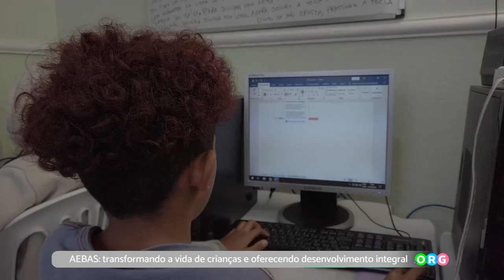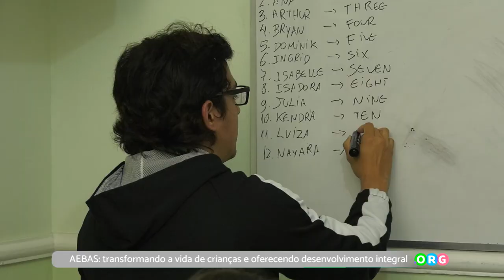PGM 285 - Ponto Org - AEBAS - Associação Evangélica Beneficente de Assistência Social - 01/10/24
AEBAS: transformando a vida de crianças e oferecendo desenvolvimento integral.
O primeiro passo para transformar a vida de uma criança é oferecer a ela condições que permitam
seu desenvolvimento integral. Esse é o compromisso que a AEBAS (Associação Evangélica
Beneficente de Assistência Social) tem assumido ao longo de mais de 60 anos de atuação, atendendo famílias, crianças e adolescentes em situação de vulnerabilidade na Grande Florianópolis. Por meio de um programa de assistência contínua, a AEBAS oferece, gratuitamente, alimentação saudável, educação, arte, cultura, esportes e lazer para 308 crianças e adolescentes moradores de
comunidades empobrecidas. No centro da missão da AEBAS está a compreensão de que o ambiente em que uma criança cresce molda seu desenvolvimento físico e emocional. Por isso, a transformação do contexto em que essas crianças estão inseridas é o primeiro passo essencial para garantir um futuro melhor para elas. O Programa de Apadrinhamento da AEBAS permite que indivíduos comprometidos com essa causa se tornem agentes de mudança na vida dessas crianças,
contribuindo diretamente para a criação de condições mais favoráveis em seus ambientes. Isso inclui o acesso a alimentação saudável, apoio psicológico e pedagógico, e um espaço seguro onde seus direitos são respeitados e protegidos.